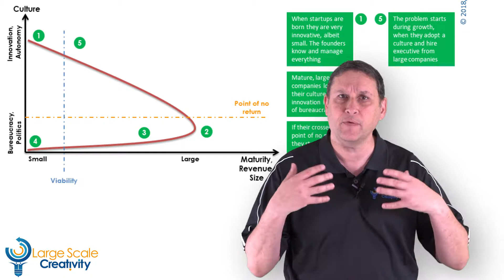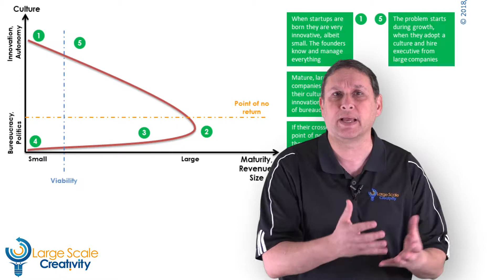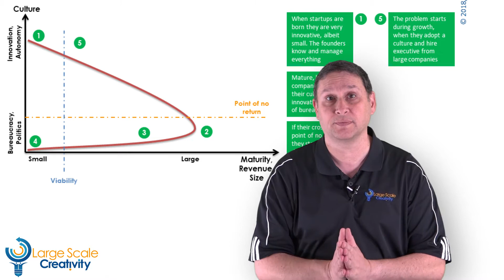Culture of Innovation 003: Losing the Innovation Culture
Today I want to talk about how companies lose their cultures.

As I told you, my PhD research was to try and understand how companies, or how people are so much more creative when they work in startups then when they work in mature companies.

Essentially, I told you that I can boil it all down to one word: culture. Specifically, a culture of innovation. But how does it happen, or what happens over time? If we look look at the red line in the chart, it shows that when a startup is born, it starts with a very high level of culture; a very innovative culture. They better be, because otherwise they don't have an idea. I don't find that I can help a startup with building a culture of innovation. They already have it.

However, as the company starts growing, the first thing that happens is, as you will see, that they cross that viability line. The viability line is the point where the company starts making money, and then making a profit, breaking even, starting to generate profit, and gain market share. That line of viability is the line that has to be crossed. If the startup company doesn't cross that viability line, they're not going to be viable ever. That viability line typically helps raising later stage investments as well as the company grows. I look at maturity as the number of years, the number of employees in the company, the revenue of the company. The company just gets bigger. More buildings maybe, becomes international. As it starts growing, you can see that the red line starts going down because we start losing the culture. Throughout these videos I will explain what happens to the company when it starts losing its culture. However, it does lose it and you can still fix it unless it gets to the point of no return. You can see that horizontal line, the line of no return, the point of no return. If a company goes below that line, that culture is now so low, there is so little innovation, that the company is actually going to start shrinking. And why will it start shrinking? Because their products are not innovative; because competitors have better products; because the company cannot change, cannot adjust or adapt to the environment that's changing and the company starts closing down and it starts getting smaller. It starts laying off employees, you've seen that happen, and it starts losing market share and losing revenue and obviously catching up with expenses. So now we have expenses as if the company was generating a certain level of revenue but the revenue is actually lower, so we're losing money and we keep on losing money, and losing money, and losing money until, guess what? we cross that line of viability, but in the wrong direction.

That's how your company loses the culture of innovation.